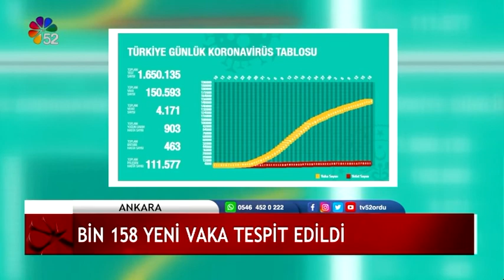19/05/2020 ANA HABER